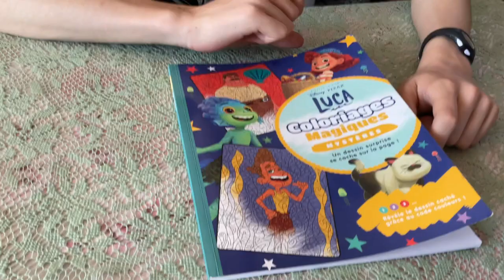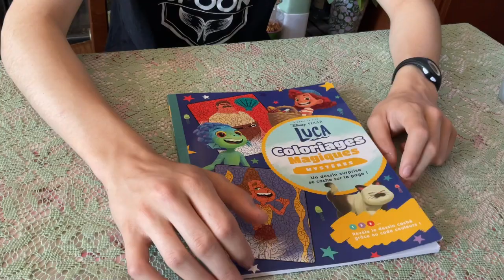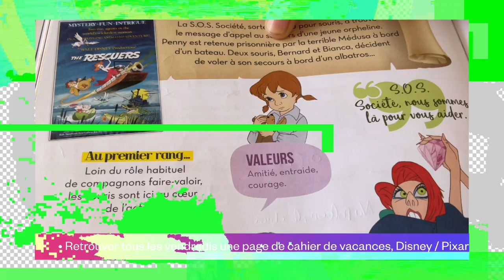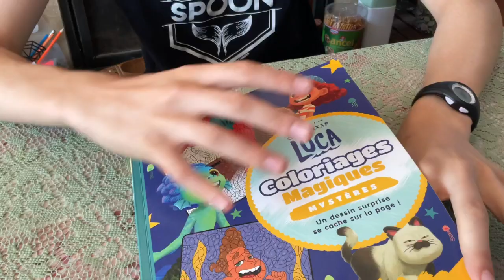SPEED COLORING LUCAS 12